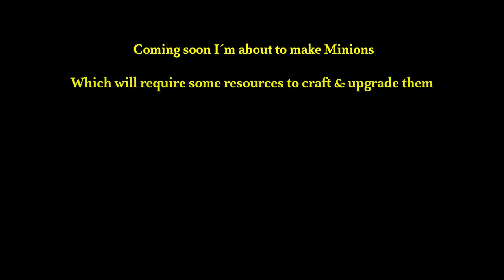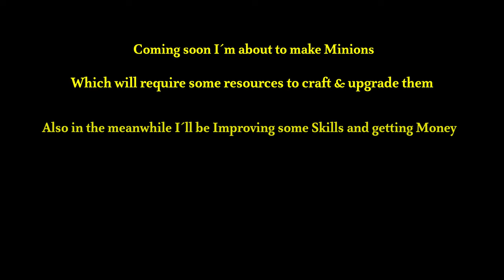DB2 Player´s Skyblock MMO Adventure Episode 2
Making the Island A bit bigger. Probably gonna make it even more Bigger later on.